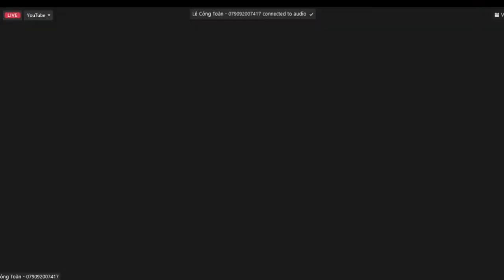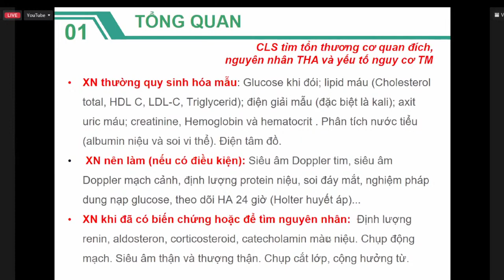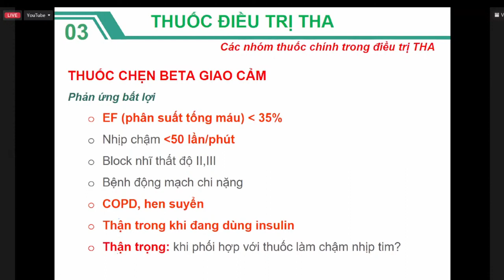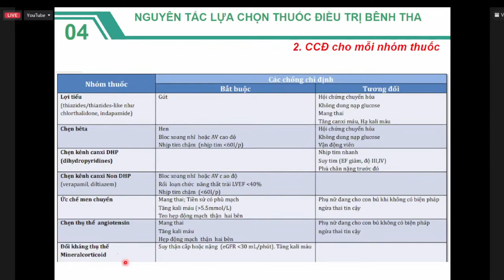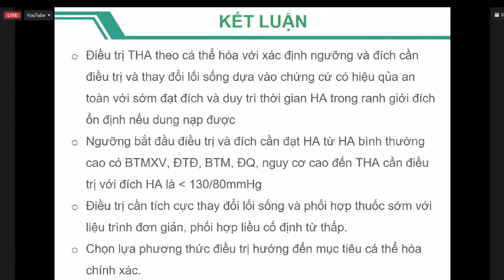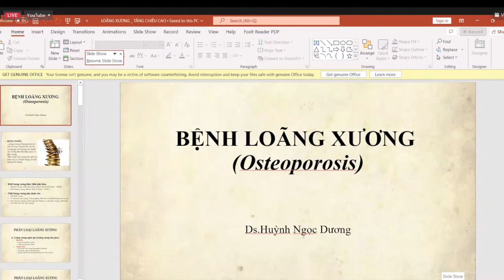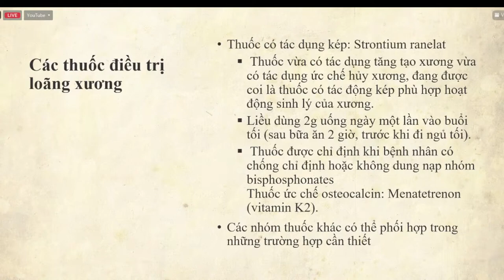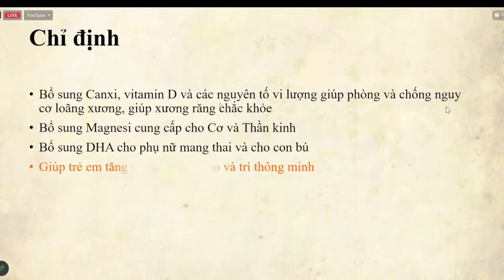Báo cáo cập nhật điều trị tăng huyết áp và bệnh xương khớp